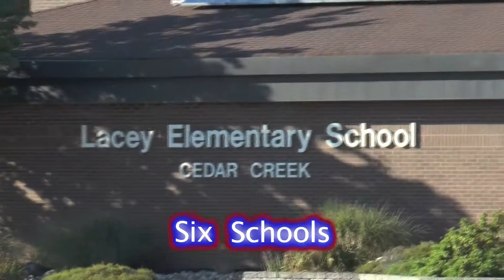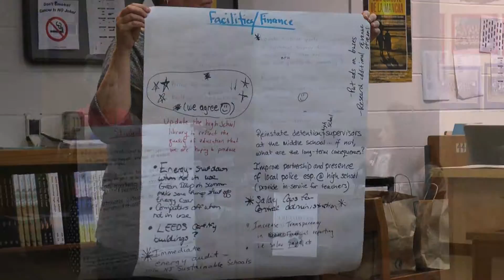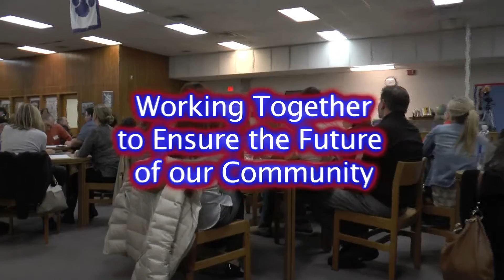Strategic Planning Documentary